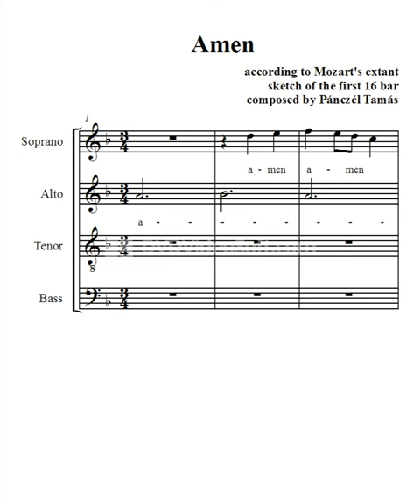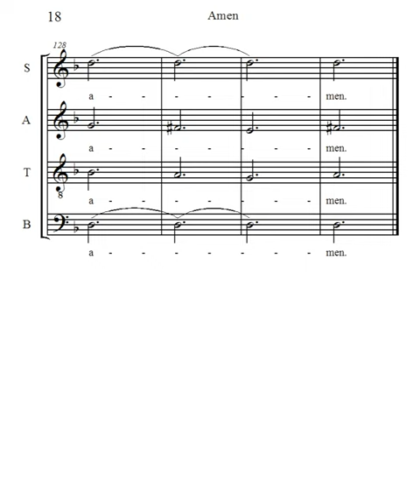AMEN FUGUE to Mozart's Requiem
AMEN fugue to Mozart's Requiem by Pánczél Tamás. This is another (earlier) performance that the one that is available on youtube, with slight differences in orchestral parts. This was performed in Budapest Academy of Music in 2006, played by Dohnanyi Orchestra Budafok.